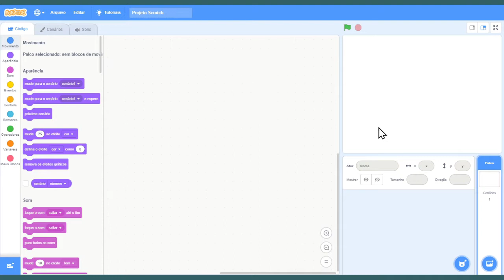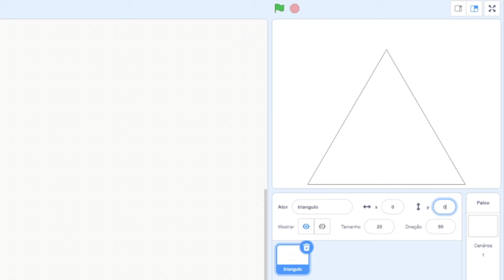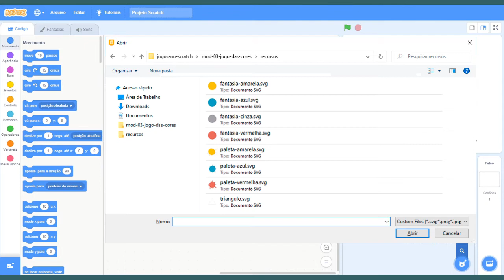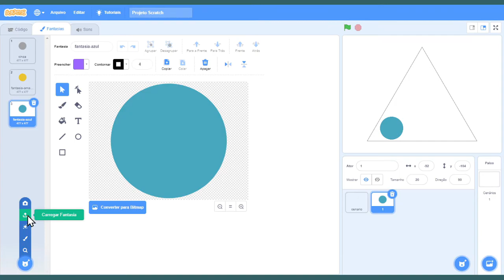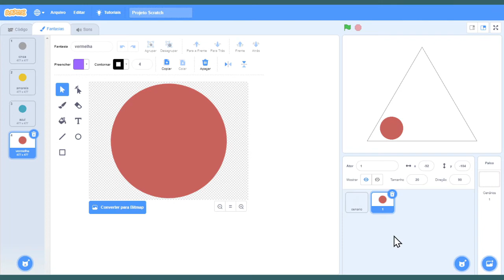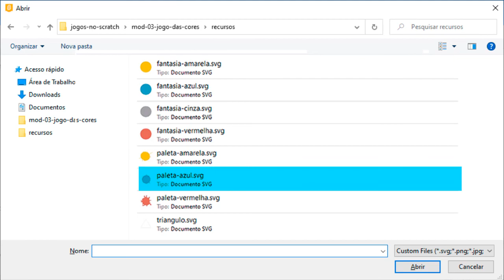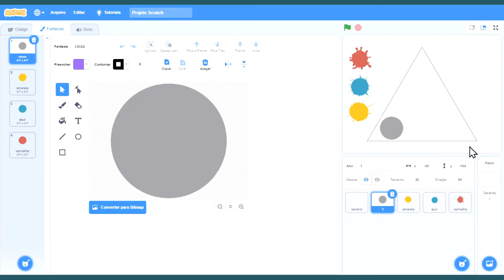Jogo das Cores no Scratch: programe o jogo (#2)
Nessa série de vídeos eu abordo como programar um jogo em que você deve colorir círculos em um triângulo sem que um círculo adjacente a outro tenham cores iguais. Você vai aprender uma interessante lógica de programação que poderá ser empregada em outros projetos que executar e mesmo em outros jogos.